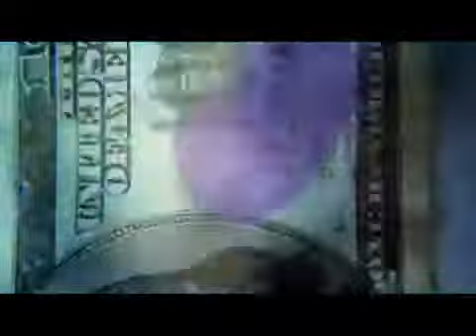CSI Miami - Season 7 Intro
CSi Miami Season Intro

No Copyright infringment intended, all shown is owned by CBS.